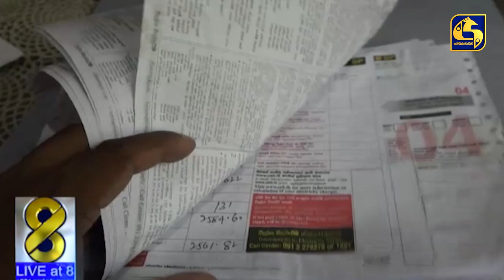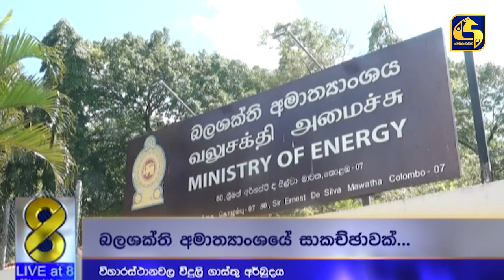ඉහළ දැමූ විදුලි බිල පහළ යයි ද ? ආගමික නායකයන්ගේ විරෝධය